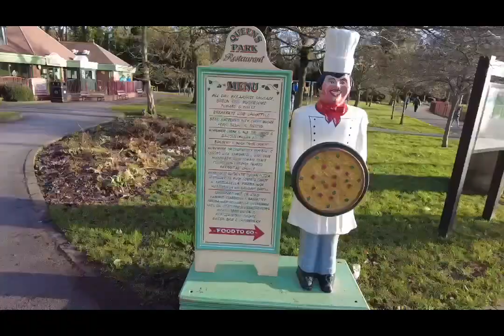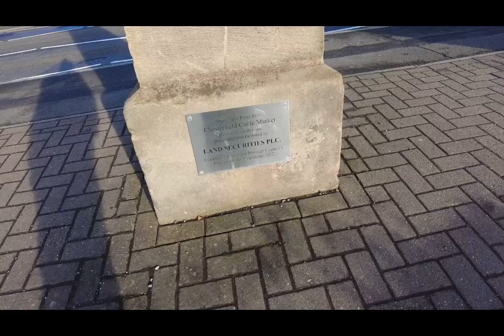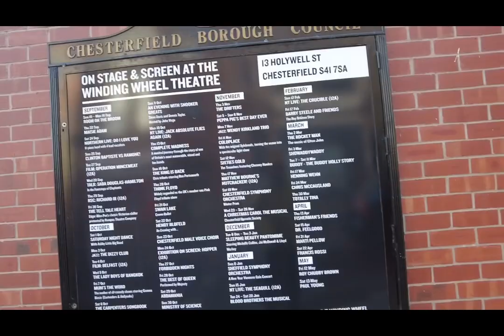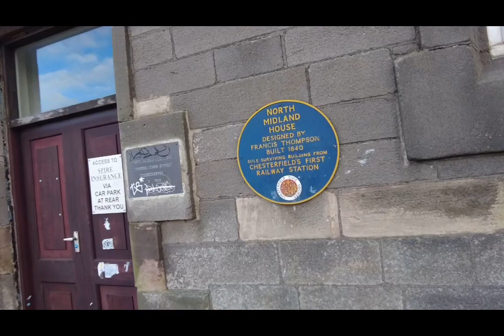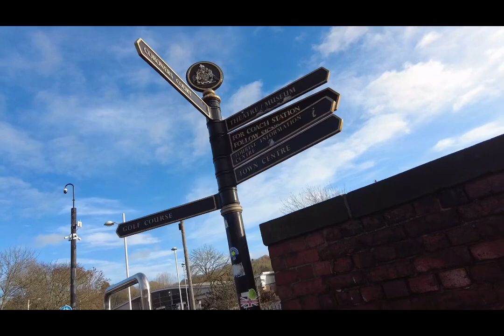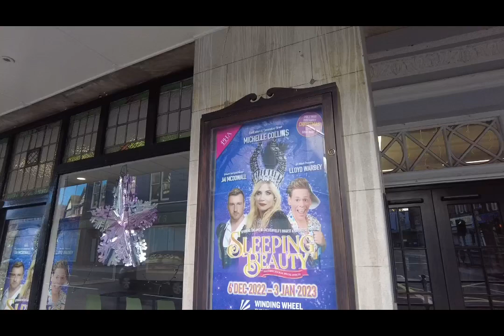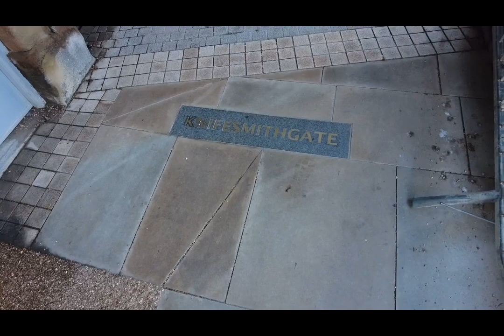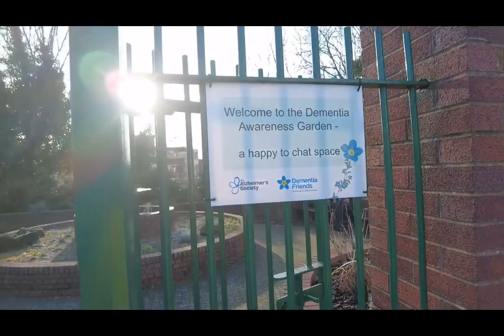Walking round in chesterfield old football ground ,police station train station,courthouse and more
Chesterfield town centre very windy so couldn’t het done as much as I wanted  the statues on saltergate are. William Harvey and James Hassan  well known miners in chesterfield

This video was taken on Boxing Day so that’s why a lot of places are closed or quiet